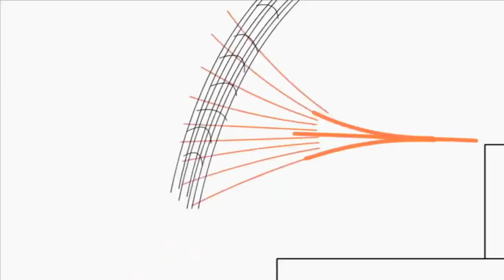Копия видео "5 листопада 2018 р."